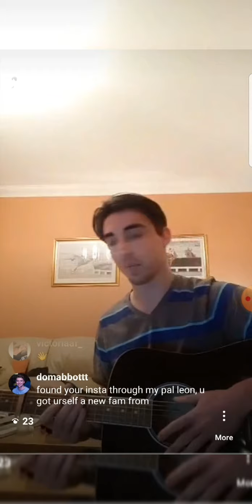Tom Bradley Jr. - May 2020 (Live Stream)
This is a screen recorded clip of my livestream earlier tonight on 10/05/2020.

Includes a cover of Can't Help Falling In Love by Elvis Presley, an original song called "All My Love" and information on the debut EP which I aim to get recorded, produced and released in 2021!